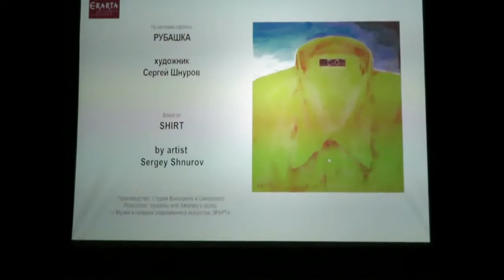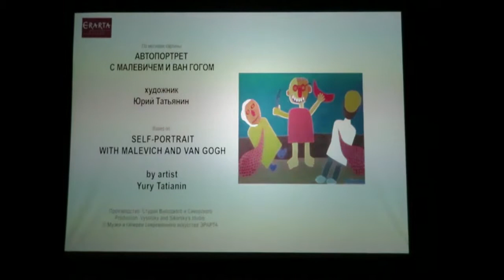Animations of paintings hanging in the Errata Museum (Contemporary Art, St Petersburg Russia)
Some delightful and creative animations, and one installation